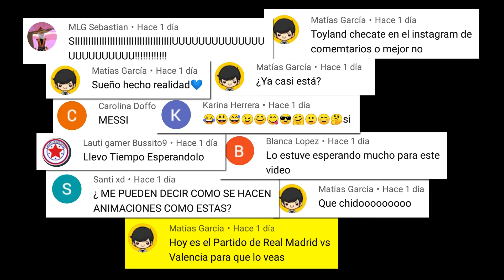LEGO Real Madrid 3 - 0 Valencia CF Highlights & All Goals 2020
Hola amigos, que bien estar de vuelta con el fútbol. De momento un partido real, pero dentro de poco subiré un vídeo especial, no será el episodio 2 de Futbolegos, pero es del mismo rollito y espero que os guste mucho.

Descarga los kits de LEGO en FACEBOOK